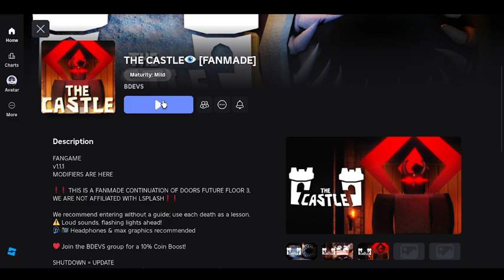I PLAYED THE FANMADE VERSION OF DOORS! [The Castle]